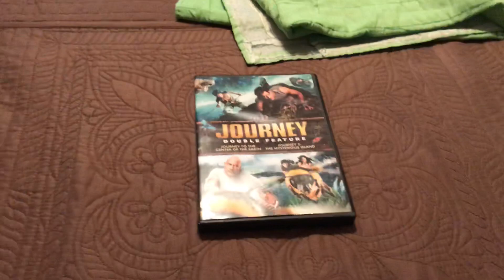Quick DVD Update for August 29th, 2019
I got 1 DVD at Wal-Mart for $5.00 Today!